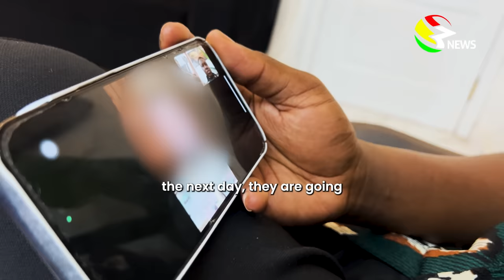14 Ghanaian migrants are caught up in the Russia-Ukraine war || 3News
14 Ghanaian men were promised security and agricultural jobs in Russia, but instead find themselves at the frontlines of the Ukrainian war.

Only three of the 14 remain in contact, and the whereabouts of the others remain unknown.

Godwin Asediba has been in contact with the men, hearing firsthand their fears and desperate pleas to return home.